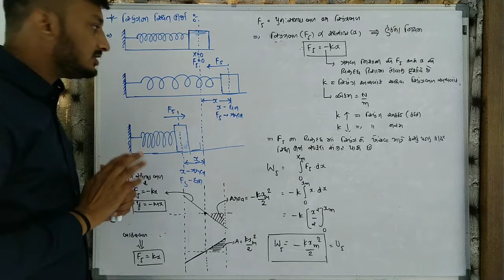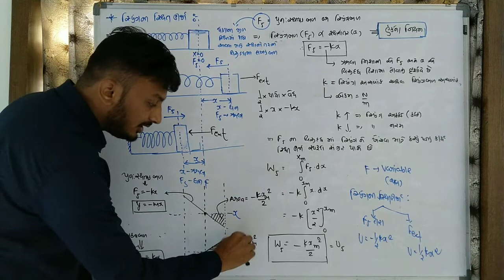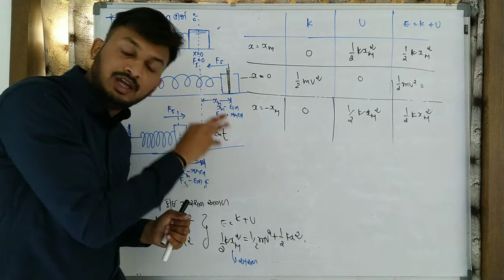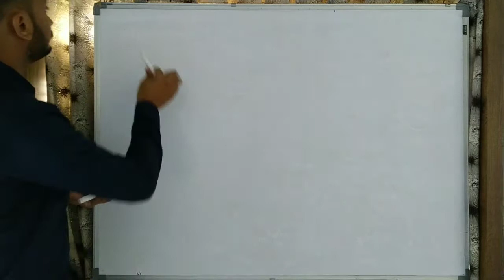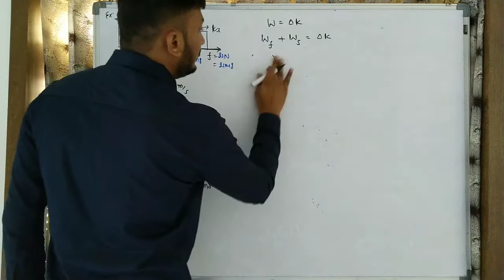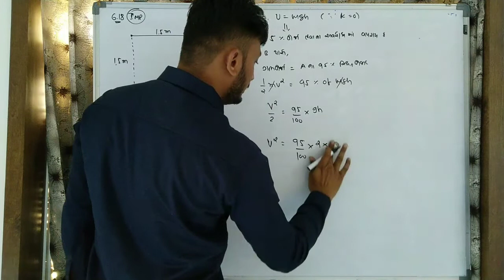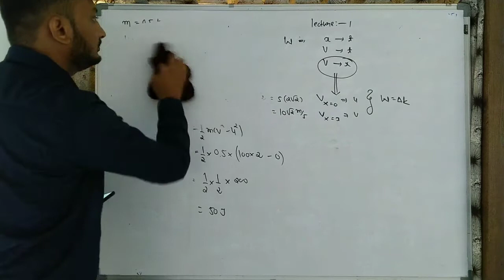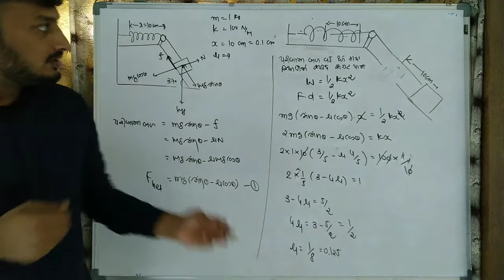Class 11 Ch 6 | Part-5 | Potential Energy of Spring and Spring Force | Gujrati Medium | Physics